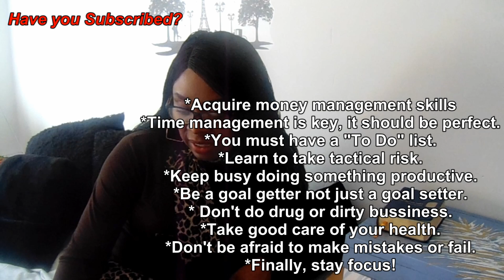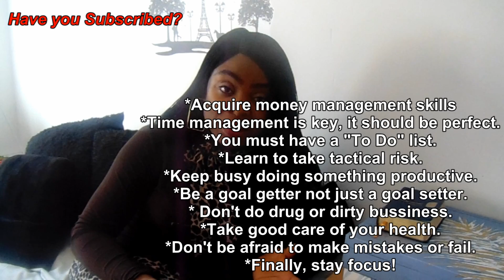SIDE HUSTLE,MAIN HUSTLE: JUST HUSTLE: VLOG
Unapologetically go after your dream with all your strength. do not be ashamed of your hustle. Truth is your hustle is pretty much your life. you have every right to push it. Stay positive because a positive out look is vital to business and stay focused!

Mokraftcreations TEAM
Director of Photography: Honey drops
Editor: Mathhew Ayo
Producer: Modupe